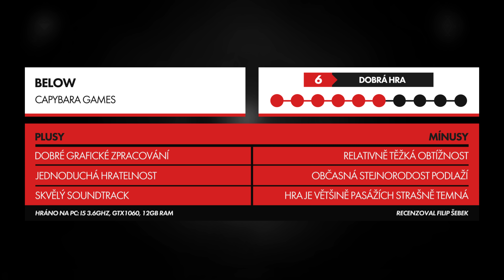Below - Recenze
Po pětiletém čekání konečně z temnoty přichází očekávaná hra Below od herního studia Capybara Games. Tato hra je v žánru singleplayerové survival hry.